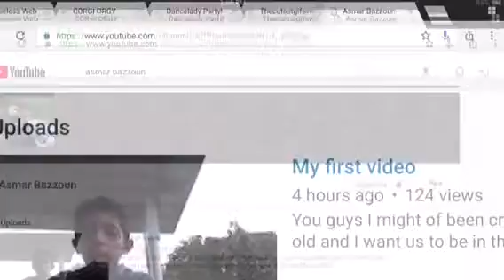Asmar Bazzoun Shoutout